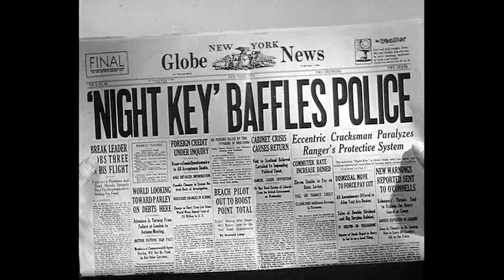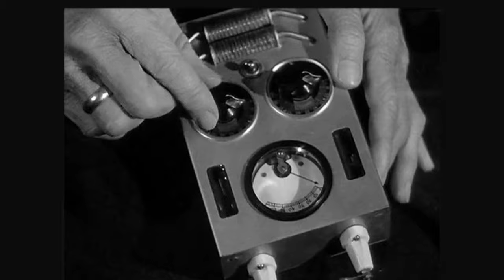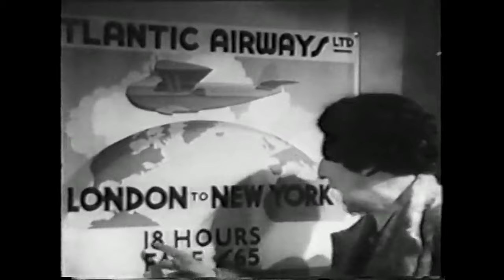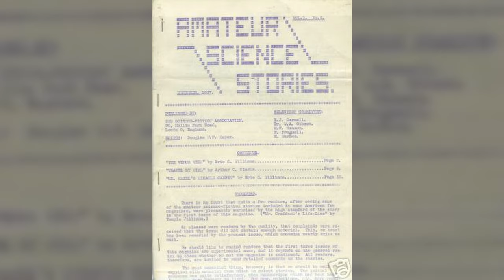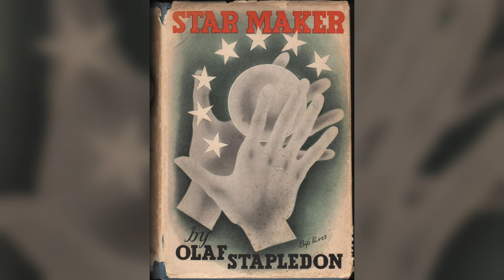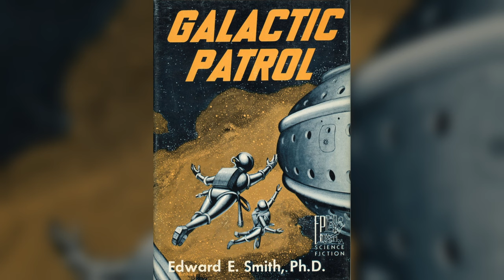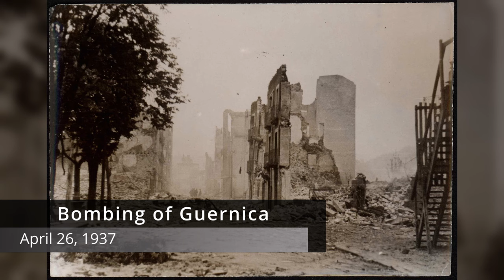History of Sci-Fi Film- 1937- Robots and Ray Guns Episode 17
No robots (except in one short film), no aliens, and no obvious science fiction tropes, 1937 was a blink-and-you-miss-it year for sci-fi filmmaking. Stop by and explore four live-action and one animated short from 1937.

Mars Wants Movies is a guide to the history of science fiction film (and eventually television).

Send a Super Thanks or

Chapters:
00:00  Introduction
01:10  Film 1: Modern Inventions
03:38  Film 2: Night Key
05:59  Film 3: Non-Stop New York
09:24  Film 4: Sky Racket
12:20  Film 5: S.O.S. Coast Guard
15:19  Science Fiction Literature of xx
17:34  Historical, Cultural, and Scientific Events
22:57  Hollywood and Beyond